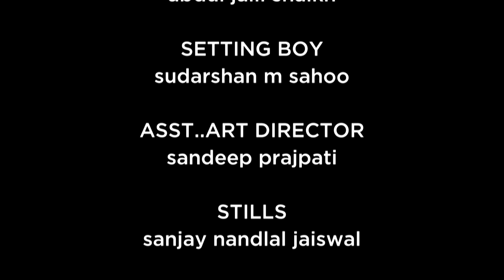पूरा महिला पुलिस थाने ने मनाई है Diwali एकसाथ | Best Of Maddam Sir | Dramatic Episode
Show Name : Maddam Sir
Star Cast: Kritika Kamra, Sharad Kelkar, Mohnish Behl, Rukhsar Rehman
Creator : Jay Mehta
Language : Hindi
Theme : Comedy, Drama